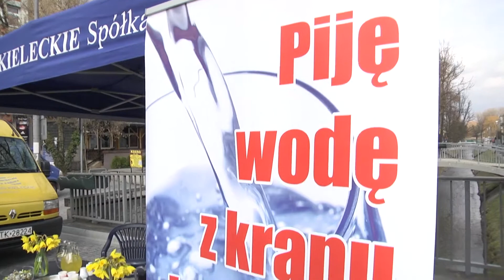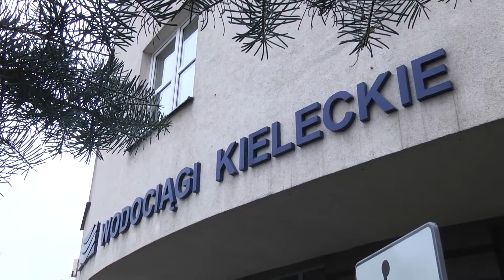Wodociągi Kieleckie piąte w kraju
Piąte miejsce w kraju wśród przedsiębiorstw wodociągowych zajęły Wodociągi Kieleckie w rankingu dodatku gospodarczego „Dziennika Gazety Prawnej". Ranking powstaje na podstawie ankiet oraz oceny niezależnego jury.